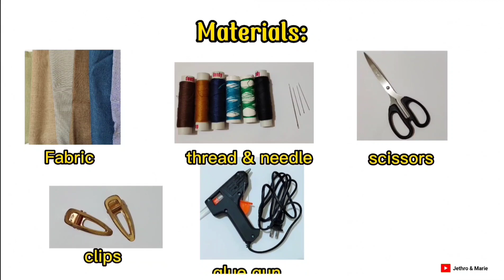HOW TO MAKE HAIRBOWS - HANDMADE HAIRBOW TUTORIAL | DepEd Uniform Match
Hi everyone,

Just want to share how I made my hairbows using excess fabric from my DepEd uniform.

Marie

Jay (Prod. by Lukrembo)